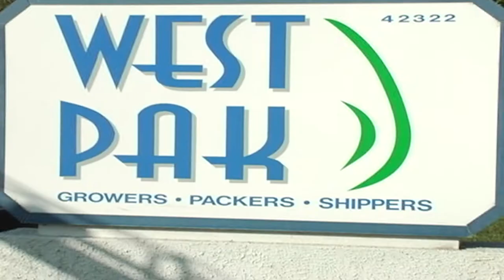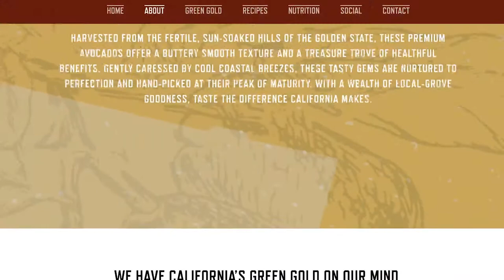The Ways West Pak is California Avocado, Seasoned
Q&A Featuring Doug Meyer, Senior Vice President of Sales & Marketing from West Pak Avocado Inc.